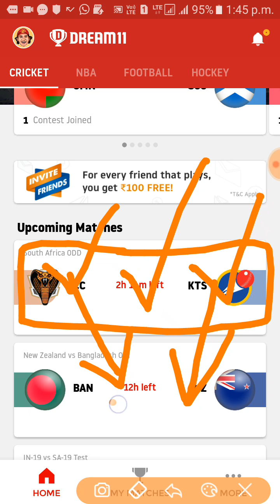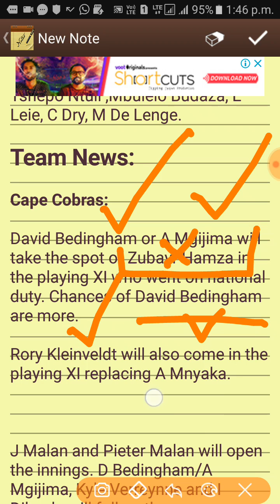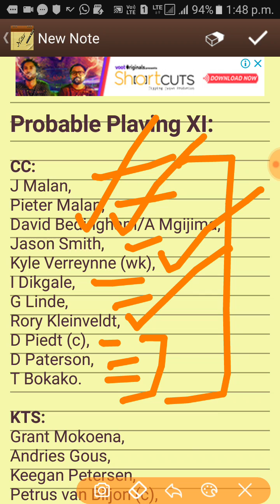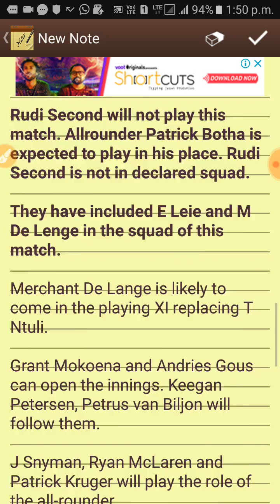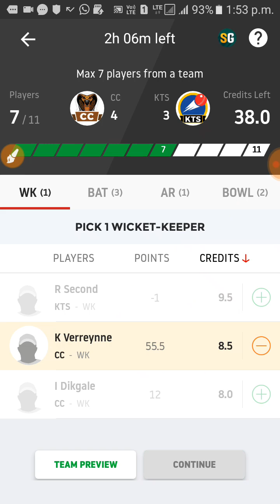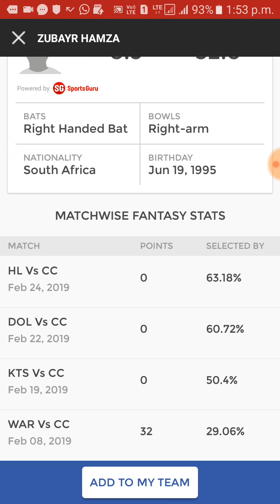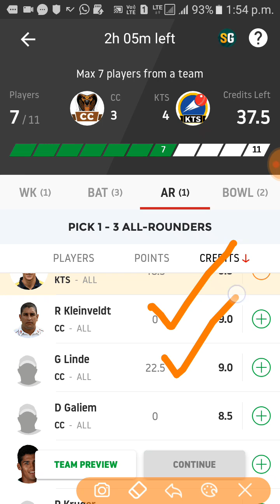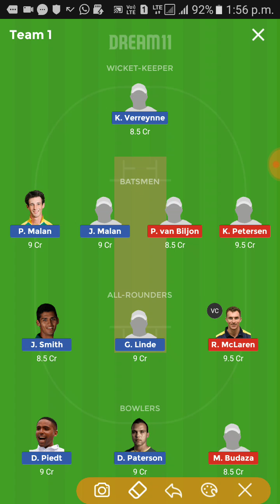CC vs KTS Dream11 Team Prediction of Momentum One Day Cup 2019: Preview | Rory Kleinveldt returns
Rafferal = PRAS41234CD

Rafferal = pkji

Downlode karte hi 100rs. Fir jeeto unlimited
Downlode halaplay
Rafferal = JsBpaKR4@

Downlode kare mobile+email verify
And get 25₹ +diposit 100₹+cash bonus 200₹ =350₹  Total cash bonus and play.
Please Join LeagueAdda, Best platform to play Fantasy Games.